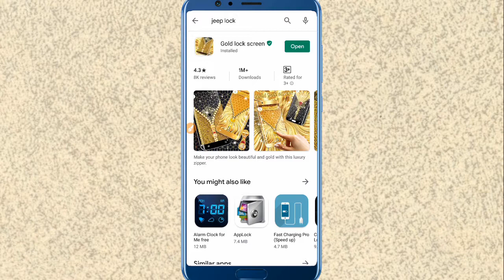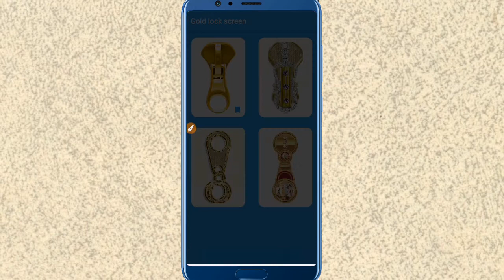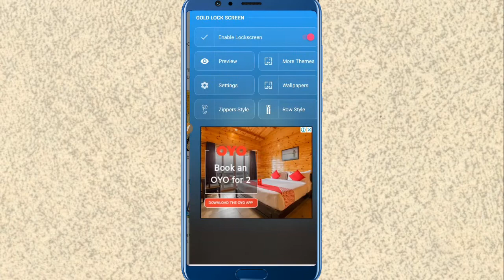Mobile मैं Zip Lock कैसे लगाएं !! How To Make a Zip Lock in Mobile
Halo
        Ferand Ham is video mein baat karne wala apne mobile mein zip lock Kaise Lagate Hain